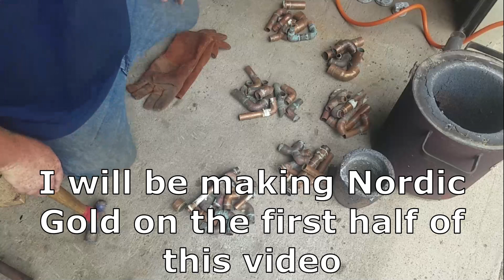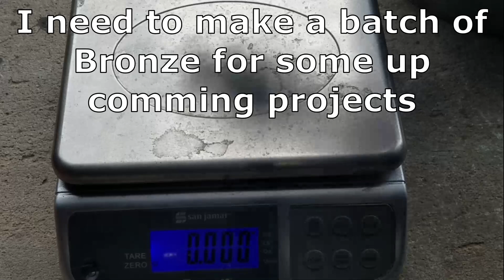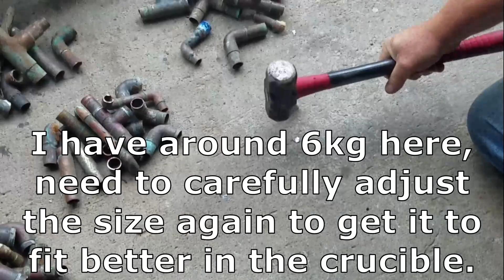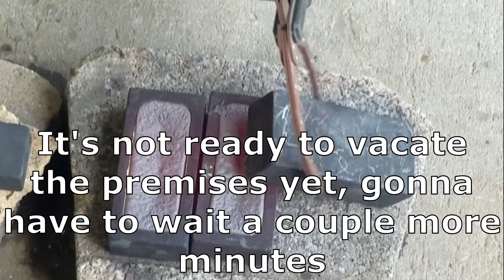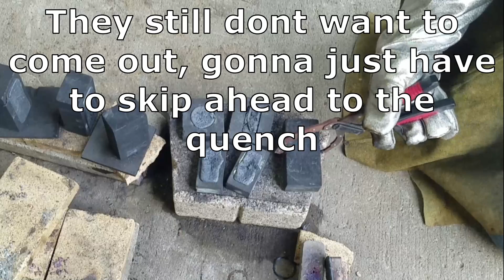Making Nordic Gold & Bronze Ingots - Copper - Aluminum - Zinc - Tin - Devil Forge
In this video, I will just be making some Nordic Gold and Bronze to use with future projects.  For Nordic Gold I will use a combination of 89% Copper, 5% Aluminum, 5% Zinc and 1% tin and for the Bronze I will be making 92% Copper and 8% Tin.

Casting Copper - Copper - Molten Metal DevilForge - Nordic Gold

FINAL LINEUP FOR SATURDAY 05/22/21

When I make extras, I will have them listed on my website.

Do you want some Wulf Merch, Check out my Teespring Store.